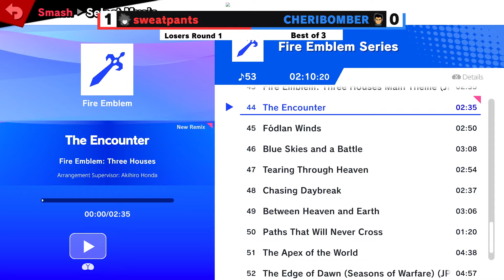sweatpants (Sora) VS CHERIBOMBER (Little Mac) | NOTCADE Series #62 HDR - Losers Round 1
The NOTCADE Series is a tournament hosted at the Parkside Deli, a Korean restaurant in Bothell, WA!

The NOTCADE Series is hosted by the UW Bothell Smash Club, the same group that host the A.R.CADE Series on campus at the University of Washington Bothell campus!